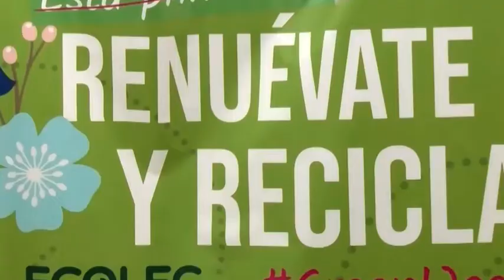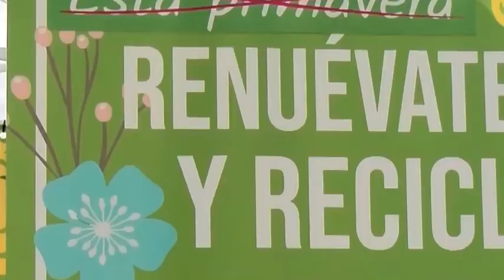La GreenWeek20 en los Informativo de 101TV Málaga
La Fundación Ecolec ha celebrado en Marbella la GreenWeek20 para concienciar sobre la recogida de los residuos de aparatos eléctricos y electrónicos, conocidos por sus siglas RAEE. El acto ha contado con la presencia de María Victoria Martín-Lomeña Guerrero, la directora general de Medio Ambiente, Playas y Puertos del Ayuntamiento de Marbella, y Luis Moreno, director general de Fundación ECOLEC.